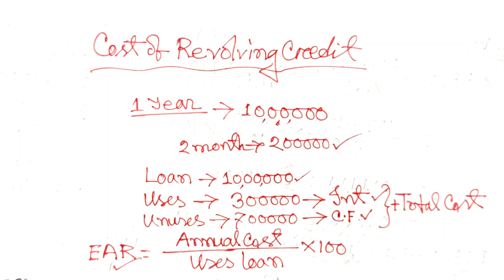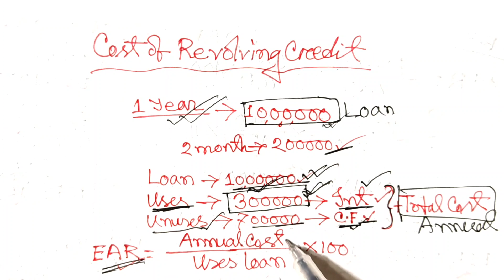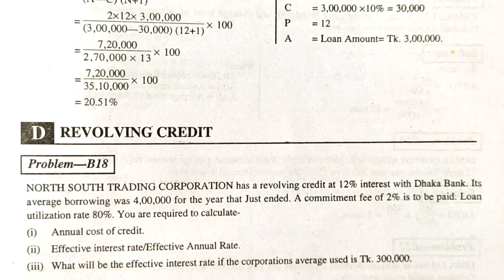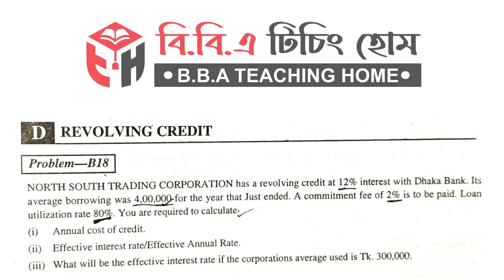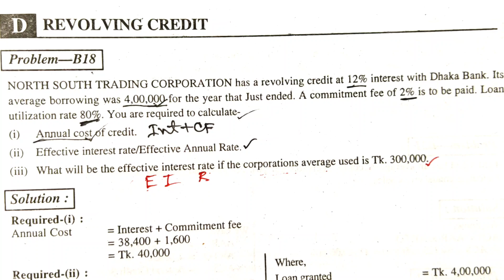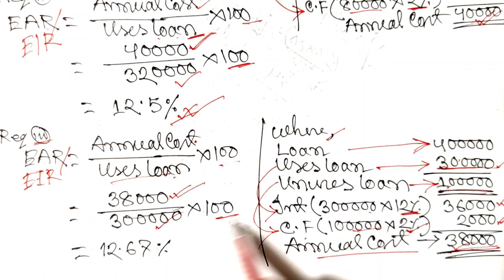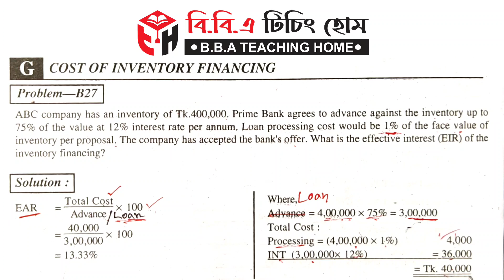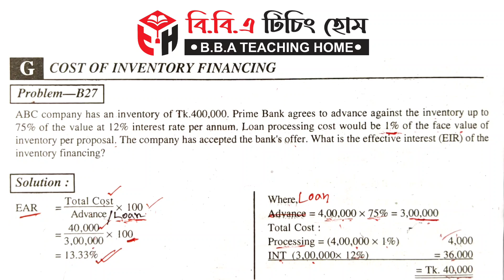Management of Short Term Liabilities || Working Capital Management || Class No-04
Series
Chapter-05 (Class: B.B.A 4th Year Accounting Department)

প্রিয় ছাত্র/ছাত্রী, এই ভিডিওতে B.B.A কোর্সের হিসাববিজ্ঞান বিভাগের ৪র্থ বর্ষ শিক্ষার্থীদের জন্য Working Capital Management থেকে Management_Of_Short_Term_Liabilities পার্ট থেকে আলোচনা করা হয়েছে। এই অধ্যায়টি অতি গুরুত্বপূর্ণ, প্রত্যেক বছর পরিক্ষায় এখান থেকে ১ টি অংক অবশ্যই থাকে। আমি পর্যায়ক্রমে ভিডিও দিয়ে যাবো। যদি কারো কোন বিষয়ে জানার থাকে তবে অবশ্যই আমাকে কমেন্ট করবে।
ইনশাআল্লাহ্ খুব সহজ করে তোমাদের চাহিদা অনুযায়ী হিসাববিজ্ঞান এবং ফিন্যান্সের যত বিষয় আছে আমি ভিডিও শেয়ার করবো।

ধন্যবাদ